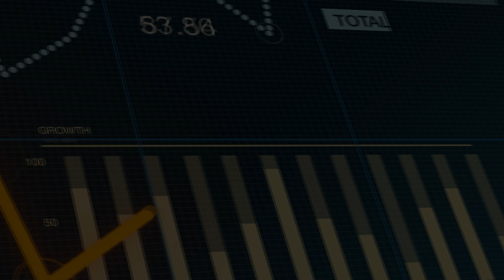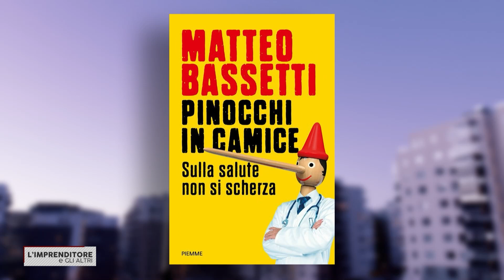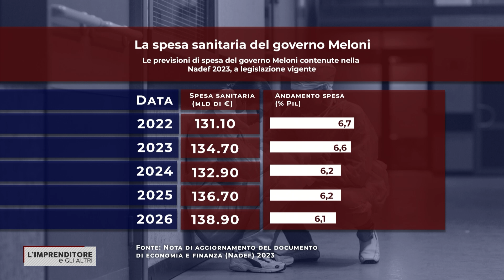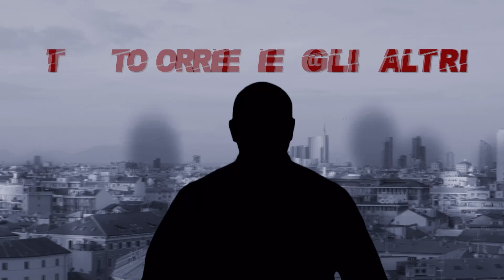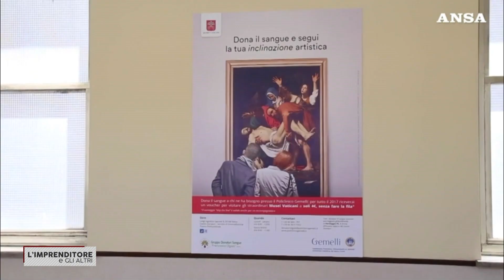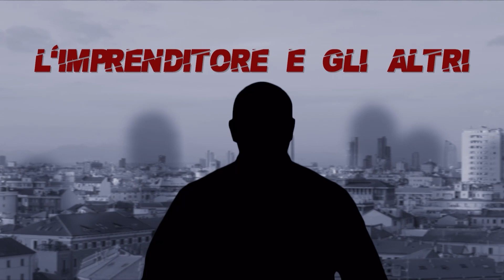L'IMPRENDITORE E GLI ALTRI PUNTATA DEL 9 OTTOBRE 2023